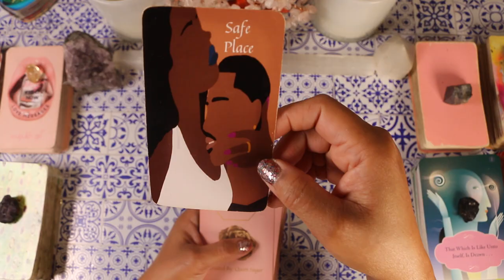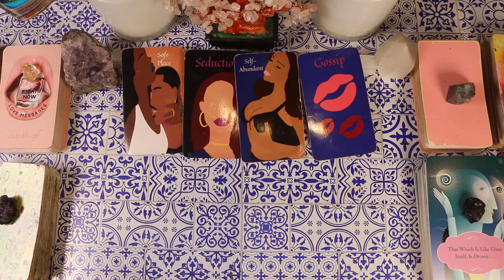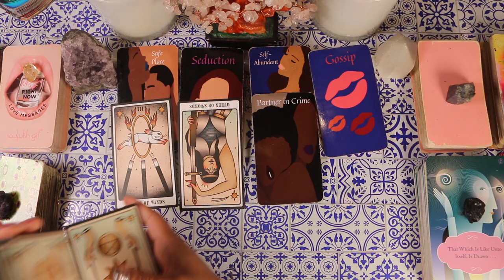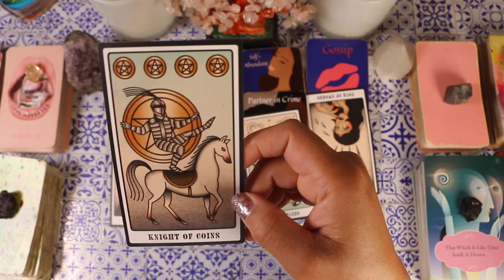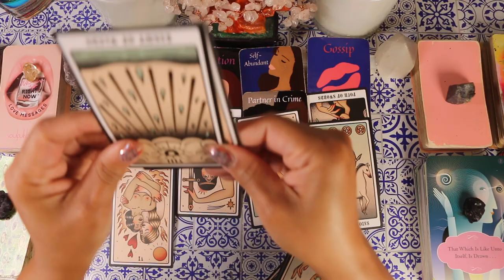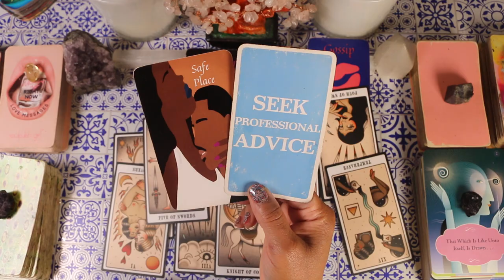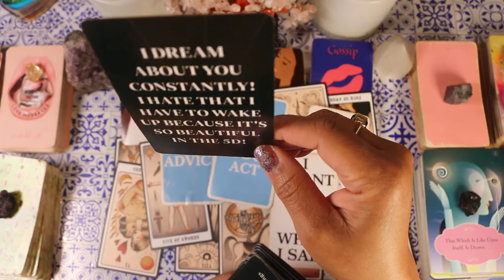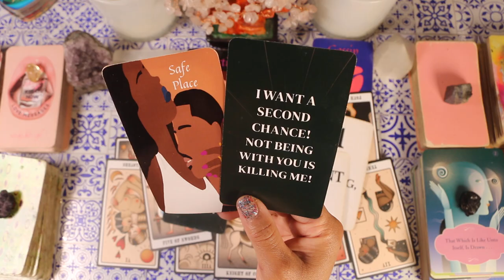THE FOREPLAY OF YOUR DREAMS THAT WILL LEAD TO MARRIAGE 🔮psychic tarot reading🔮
This tarot reading reveals the passionate energy and divine alignment bringing you closer to the relationship of your dreams. From emotional sparks to undeniable chemistry, the journey ahead is filled with love, intimacy, and the promise of marriage. Discover how the universe is preparing you for a connection that lasts a lifetime, and what steps you can take to embrace this powerful love story.

Tune in to uncover the path to your soulmate and the dream union that’s waiting for you.